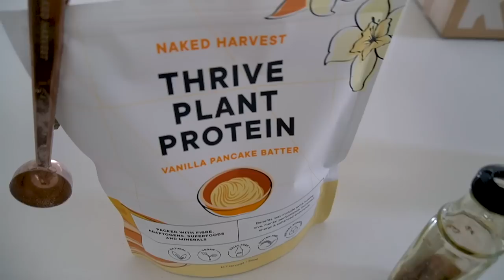My Diagnosis...😟life update VLOG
shop my Gymshark looks: wearing new Vital Seamless in this video. I wear size XS in tights & size S in the crop (my usual sizes)